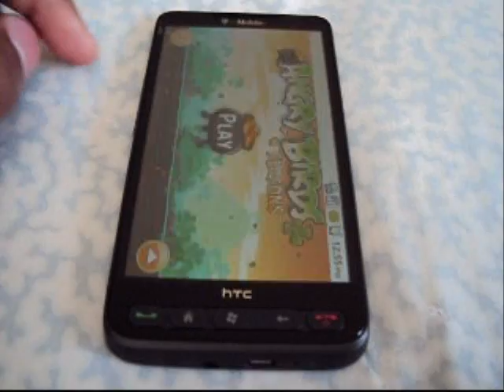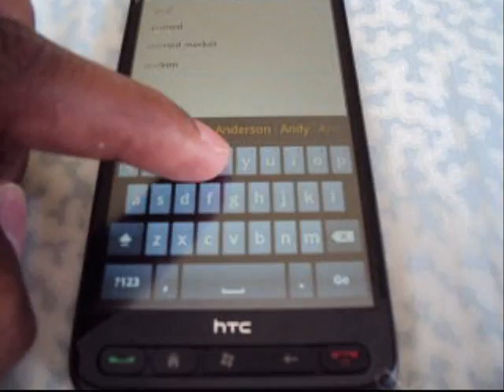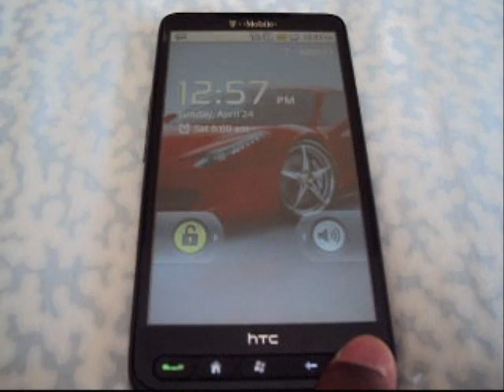Android Commercial (HD2)